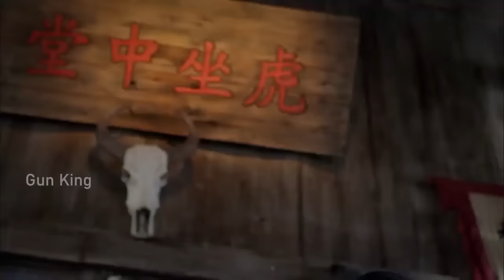【獵殺時刻】高手憑藉一把弓箭火銃，絕殺日軍1000人 ⚔️ 抗日 MMA | Kung Fu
LRZZ